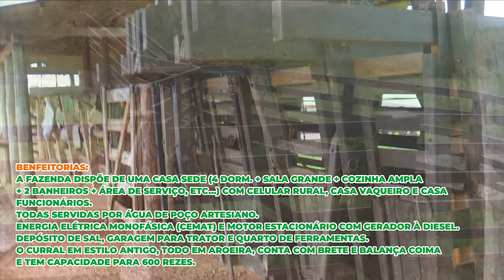FAZENDA À VENDA EM RONDONÓPOLIS MT 2 508,76 HEC , 500 HEC P LAVOURA PORTEIRA FECHADA OPORT EXC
LOCALIZAÇÃO: RONDONÓPOLIS-MT / PEDRA PRETA-MT
ÁREA TOTAL: 2.508,76 HECTARES
ÁREA ABERTA: 1.350 HECT. FORMADOS 400 HECT. A FORMAR E 30% (750 HECT.) ÁREA DE RESERVA
DUPLA APTIDÃO
ALTITUDE: 600 METROS
TOPOGRAFIA: FURNA ONDULADA
TEOR DE ARGILA: 20% À 35%
TIPO DE SOLO: TERRA VERMELHA ARGILOSO
RECURSOS HÍDRICOS:
A FAZENDA TEM 4 CÓRREGOS PERMANENTES,
5 AÇUDES (UM DELES COM PISCICULTURA) E VÁRIAS NASCENTES.

ÍNDICE PLUVIOMÉTRICO: 1.816 MM/ANO.
LOGÍSTICA: 110 KM DA CIDADE/AEROPORTO DE RONDONÓPOLIS/MT,  80 KM, NA CIDADE DE PEDRA PRETA

BENFEITORIAS:
A FAZENDA DISPÕE DE UMA CASA SEDE (4 DORM. + SALA GRANDE + COZINHA AMPLA
+ 2 BANHEIROS + ÁREA DE SERVIÇO, ETC...) COM CELULAR RURAL, CASA VAQUEIRO E CASA
FUNCIONÁRIOS.
TODAS SERVIDAS POR ÁGUA DE POÇO ARTESIANO.
ENERGIA ELÉTRICA MONOFÁSICA (CEMAT) E MOTOR ESTACIONÁRIO COM GERADOR À DIESEL.
DEPÓSITO DE SAL, GARAGEM PARA TRATOR E QUARTO DE FERRAMENTAS.
O CURRAL EM ESTILO ANTIGO, TODO EM AROEIRA, CONTA COM BRETE E BALANÇA COIMA
E TEM CAPACIDADE PARA 800 REZES.

DOCUMENTAÇÃO: REGULARIZADA

OPÇÕES DE PAGAMENTOS:

A) R$30,0 MILHÕES A VISTA.
B) R$15,0 MILHÕES.
 + 60.000 @ DE BOI EM 1 ANO.
C) R$15,0 MILHÕES.
+ 70.000 @ DE BOI DIVIDIDAS EM 2 ANOS.
D) R$15,0 MILHÕES.
+ 80.000 @ DE BOI DIVIDIDAS EM 3 ANOS

ESTÁ INCLUSO A FAZENDA DE 2.508 HECTARES
+ MAQUINÁRIO (A ESTEIRA FOI VENDIDA)
+ IMPLEMENTOS + LINK +
DIVERSAS FERRAMENTAS + CAMIONETE + MOTO
+ TROPA + 800 CABEÇAS DE GADO.

OBS: FAZENDA DE PORTEIRA FECHADA CONSULTE PARA MAIS INFORMAÇÕES

LUIZ PEREIRA NEGÓCIOS IMOBILIÁRIOS - CRECI - 136277
Mais de 35 anos no setor agroneócio (Excelentes Oportunidades Terra p/ Agricultura a partir de 2.700,00 por Hectare
em Tocantins, a partir de R$ 10.000,00  por Hectare em Mato Grosso do Sul.